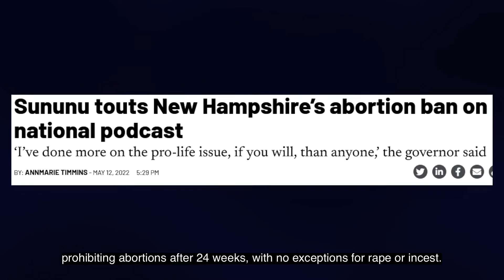Democrats will continue to fight Republican efforts to further restrict women's reproductive rights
Hampton Candidate for State Representative Matt Saunders talks about how important it is to resist Republican efforts to further restrict women's reproductive freedom